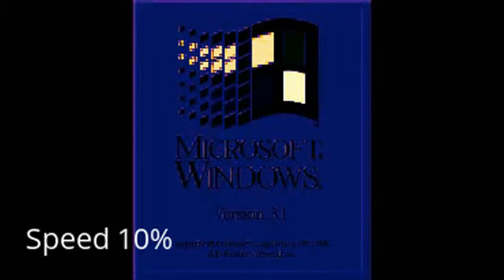Gigyasdows 3.1 Scary, 763 Slowing Down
Подождите. Обработано 26% внесенных изменений. Откройте эту страницу позже.
Подождите немного, видео ещё обрабатывается.
Сожалеем об этом.

    Analytics
    Менеджер видео

Наталия Царева
Наталия Царева
Настройки канала
HD
Нет просмотров
Дата загрузки: 7 июл. 2017 г.

Автовоспроизведение
Следующее

    Windows XP Xtreme Effects Наталия Царева 57 просмотров
    9:18

    (YOUTUBE POOP) Gamecube Gl1tch Наталия Царева Рекомендуемые вам
        Новинка!
    4:08

Sesame Street: "Gift to Clearerthy" WindowsMaker02 TheRussianVideoEditor Рекомендуемые вам

    Новинка!

1:50
Klasky Csupo Effects 3 Наталия Царева Рекомендуемые вам

    Новинка!

4:46
Nintendo Gamecube Effects (long ver) Наталия Царева 21 просмотр
15:29
Windows Startup and Shutdown Sounds in G-Major^2 - (alt title G-Major Squared) WindowsMaker02 TheRussianVideoEditor Рекомендуемые вам

    Новинка!

2:19
Preview 2 Effects 8 (READ DESC) Наталия Царева 38 просмотров

    Новинка!

11:18
All Windows Sounds | Windows 1.0 - Windows 10 Dark Parodies 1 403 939 просмотров
17:22
Don't Hug Me I'm Scared 2 - TIME in GTOTORPD G Major Rj Kumar Рекомендуемые вам

    Новинка!

3:42
Gameboy Advance Logo Effects (Based On Preview 2 Effects / 800 Subs Special) VidEffects HD Рекомендуемые вам
1:19
Orange vocoder test MKF2017&JKTOTW8B The video maker Рекомендуемые вам
1:25
Gamecube Super Logo FX Наталия Царева 52 просмотра

    Новинка!

4:04
EVERY Intel Animation (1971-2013) ALL! Flake Songs 889 546 просмотров
5:12
Intel animations reversed ddpp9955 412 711 просмотров
29:56
Windows All Sounds 1992eylul 297 198 просмотров
8:17
Talking Ginger goes to chuck e cheeses/grounded Round 1 vs Everyone MKF2017&JKTOTW8B The video maker Рекомендуемые вам
1:25
Windows Xp Effects ツFace Corporation Builderツ Рекомендуемые вам
1:01
Microsoft Windows XP Shut Down sound with [download link] Round 1 [1-19] Oliver Todorovski 72 011 просмотров
0:35
Windows Startup and Shutdown sounds in U Major 527 Наталия Царева 10 просмотров
2:18
Klasky Csupo in U Major 1040 Наталия Царева 4 просмотра

    Новинка!

0:06

История

    О сервисе Прессе Правообладателям Авторам Рекламодателям Разработчикам +YouTube

    Условия использования Конфиденциальность Правила и безопасность Отправить отзыв Новые функции